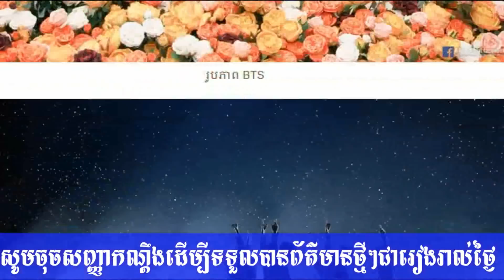bts,ចំនួនទឹកប្រាក់ដែល BTS ទទួលបាន ពេលថតផ្សាយពាណិជ្ជកម្ម, jin, jimin,v,suga,rm,Jungkook, Kim Tae Hee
bts,នេះជាចំនួនទឹកប្រាក់ដែល BTS ទទួលបាន ពេលថតផ្សាយពាណិជ្ជកម្មម្ដងៗ, ស្រីស្អាតដូច Kim Tae Hee ដែលគេចាត់ទុកជាទេពអប្សរ ក៏ធ្លាប់ធ្លាយ ខួបកំណើតអាយុ២៧ឆ្នាំ ឆ្នាំនេះ Hyu,Your video will be live

National News: In this case, we have been trying to find the latest news which has been happening in 24 cities and provinces such as traffic accidents: !

▬▬▬▬♥ ☑️💘✅Follw Me✅💘 ☑️♥▬▬▬▬●

✅ BACKGROUND CAMBODIADAILY24 ✅

My channel to speak About Background for Cambodia Daily24 :
 Have To:
      ☑️ National news
      ☑️ International news

There are also quotations from newspapers, magazines, including:
        1. Local newspaper:  Kohsantepheapdaily phnom penh
             post,watphnom-news,postkhmer,wat-news,nokorwatnews,
            dap-news,kampucheathmey,rasmeinews,
            cambodiadailykhmer,cam-np,rttk-new,khmer7new
            ,meatophoum,khmerangkor-news,ksnweb, ect.

bts,ចំនួនទឹកប្រាក់ដែល,BTS,ទទួលបានពេលថតផ្សាយពាណិជ្ជកម្ម, jin, jimin,v,suga,rm,Jungkook, Kim Tae Hee ,bts, 방탄소년단,bangtan,jungkook,

      ●▬▬▬▬▬▬▬ஜ۩۞۩ஜ▬▬▬▬▬●